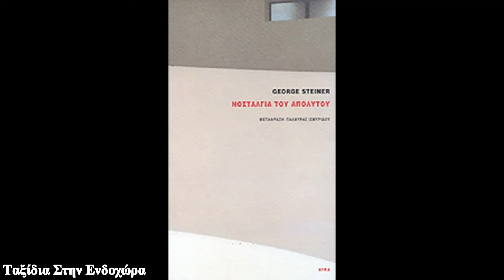GEORGE STEINER - ΝΟΣΤΑΛΓΙΑ ΤΟΥ ΑΠΟΛΥΤΟΥ (Eκδόσεις Άγρα) {Δύο Ηχητικά Αποσπάσματα)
Μετάφραση: Παλμύρα Ισμυρίδου

- Προλογικά  (0:10 - 0:16)

- Οι Κοσμικοί Μεσσίες  (0:18 -21:01)

- Ταξίδια Στην Ενδοχώρα  (21:03 - 45:05)